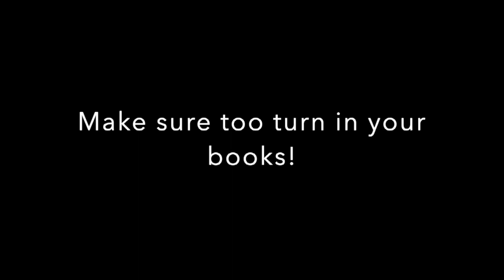TigerVision News 9-27-23